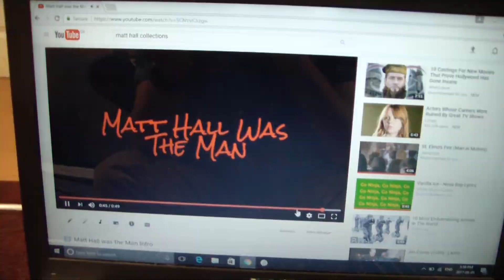Matt Hall was the Man Part 1